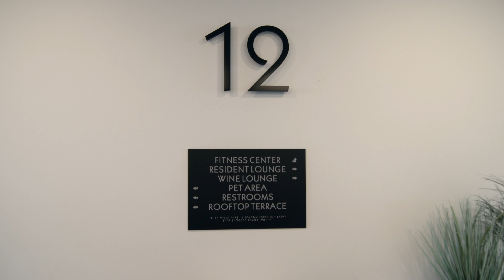Gridiron Condos | 590 1st Avenue S | Pioneer Square | Seattle Real Estate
Located in one of the most unique locations in Pioneer Square, Gridiron is nestled next to Lumen Field and surrounded by highly regarded restaurants, entertainment venues, and art galleries. But the best is yet to come with front-row access to the highly anticipated Waterfront Promenade and Stadium Plaza park.

With convenient access to downtown Seattle, Pike Place Market, waterfront running and biking trails, the Link Light Rail, train station, streetcar service to Capitol Hill, and all major freeways, Gridiron offers something for everyone. Plus, with a WalkScore of 97 and transit rating of 100, you can easily explore everything the city has to offer.